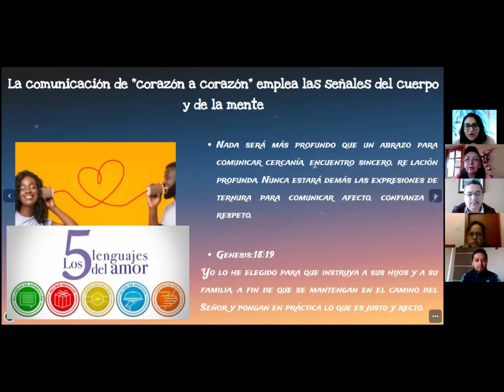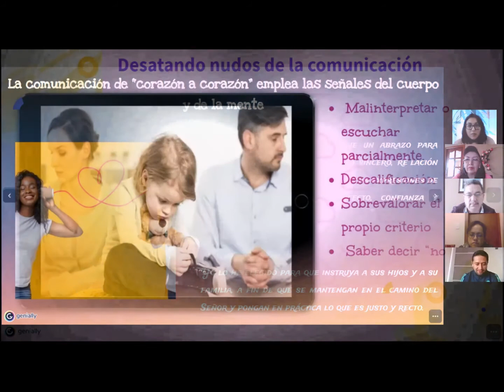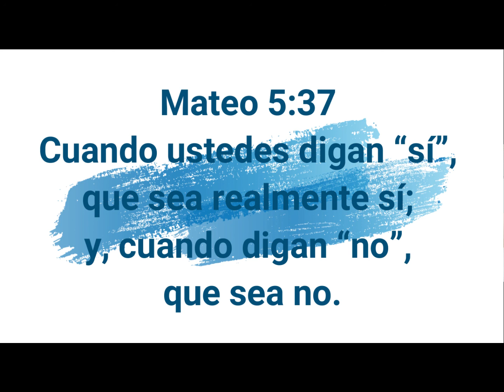COMUNICACIÓN EN LA FAMILIA 3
La comunicación en las familias se paraliza cuando se pierden o debilitan los contactos; cuando rigen modelos de relación vertical entre madres, padres con sus hijas e hijos; cuando las relaciones entre los diversos miembros se vuelven violentas; cuando se generan conflictos y no se resuelven a tiempo; cuando no hay el suficiente sentido de que se aprende y se enseña a comunicar para convivir.